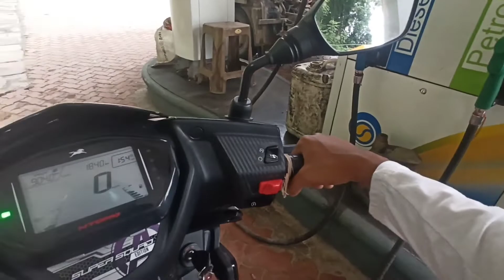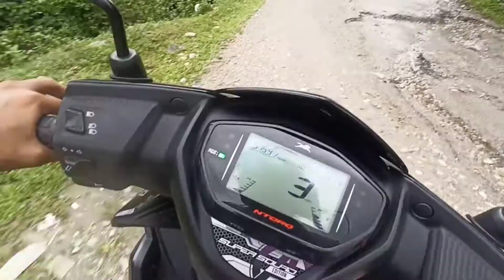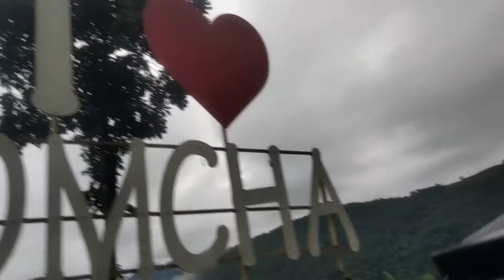SiruRijo Tea Garden 🍃|| Arunachal Pradesh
SiruRijo Tea Garden 🍃|| vlog

arunachal pradesh
tea garden

more queries:
biggist tea garden of arunachal pradesh
moto vlog
yomcha
moto blog on ntorq 125